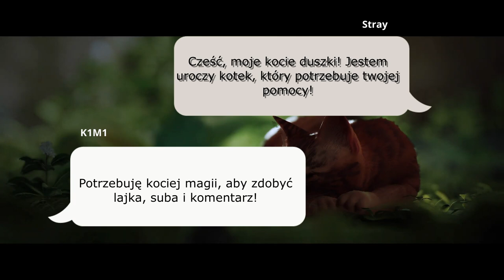Stray - uroczy kotek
✔️Witajcie kochani na moim kanale,

✔️Jeśli chciałbyś mi pomóc w rozwoju kanału, poprosiła bym cię o zostawienie łapki w górę, pozostawianie subskrypcji i napisania w komentarzu czy podobał ci się mój film

✔️W magicznym królestwie, gdzie światło księżyca spotykało się z cieniem, istniała mała wioska pełna uroczych stworzeń.
✔️Były to koty, wyjątkowe istoty o czarnych noskach i łapkach, które były znane z długich, puszystych ogonów i błyszczących, przepełnionych tajemnicą oczu.

✔️Dziękuje kochani za obejrzenie mojego filmu